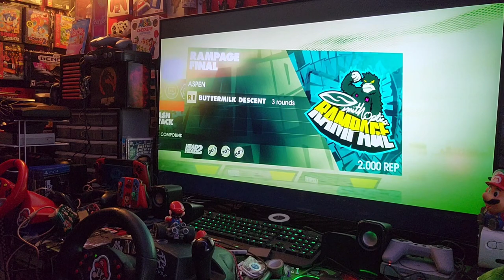TEAM RED-SHELL RACING PRESENTS "DIRT 3!" WITH LOGITECH MOMO WHEEL + PEDAL SYSTEM!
Dirt 3 (stylised as DiRT 3) is a simcade racing video game developed and published by Codemasters and distributed by THQ[3] for Microsoft Windows, PlayStation 3 and Xbox 360. It was released on 24 May 2011 and is the first game in the series without carrying the Colin McRae name. A sequel, Dirt 4, was released in June 2017.